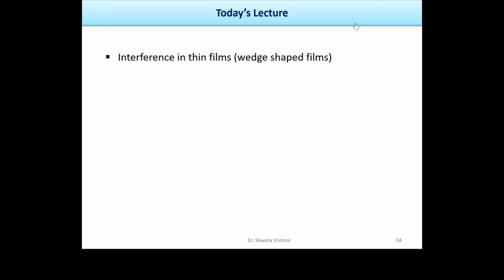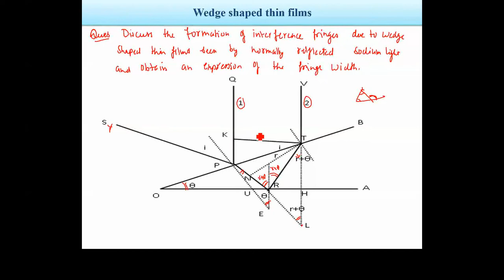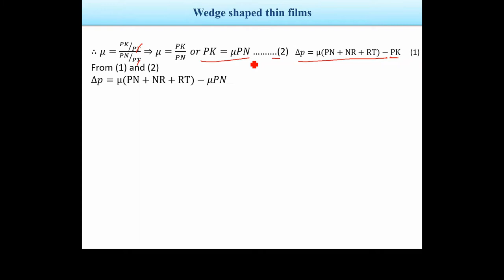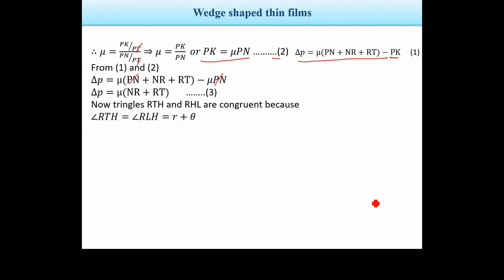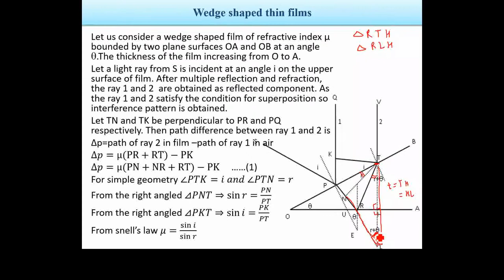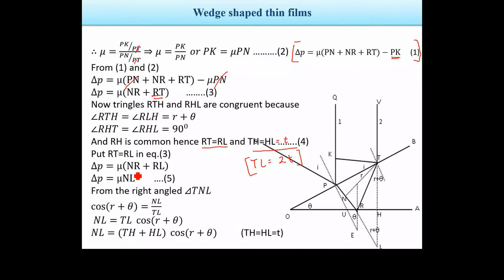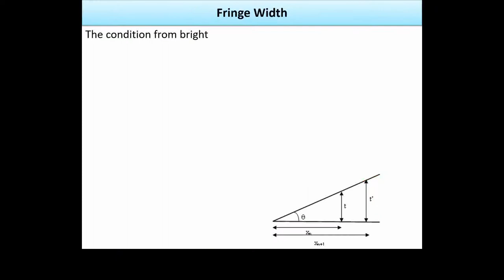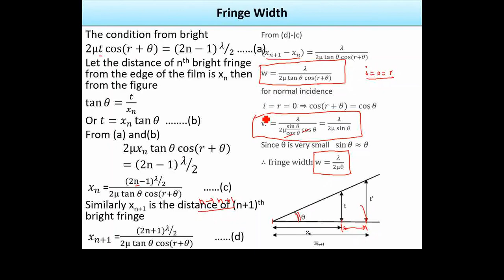Wedge Shaped Film | interference | lecture 3